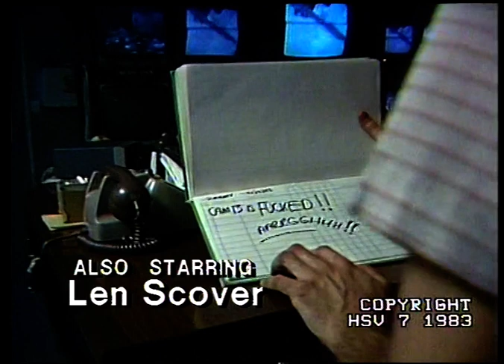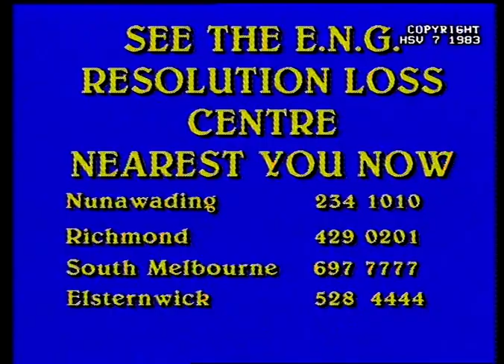HSV7 1983 Christmas Tape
This is an in-house video made for the 1983 HSV7 Melbourne Christmas party.